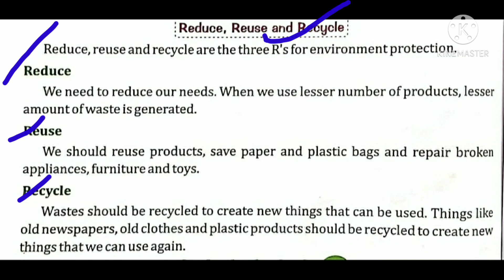Reduce, Reuse and Recycle